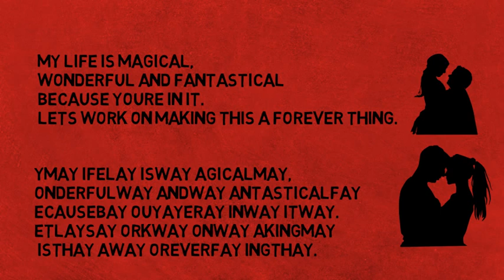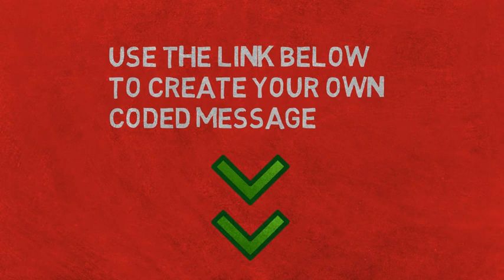Coded Love Messages | Odedcay Ovelay Essagesmay | Cool way to express your love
Love is a magical feeling, indeed. Making your
boyfriend/girlfriend feel how much you value him/her may come
naturally, especially when you are truly and madly in love with
him/her.Your affection towards your partner may not only be shown through expensive dinners or gifts because there are so many ways in order for you to make him/her feel how thankful you are because he/she is with you. One simple way to show him how much you value his/her presence is by sending love message for him that could possibly sum up your emotions about how happy and blessed you are.You can make your love message more cool by making the messages coded.Your partner have to think about you and your message and decode your sweet love message.That will increase you love.